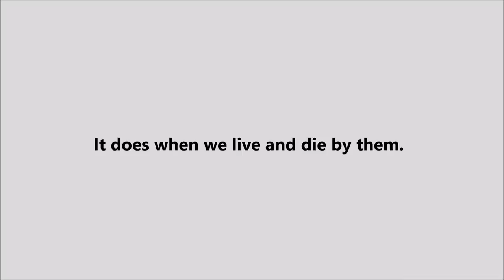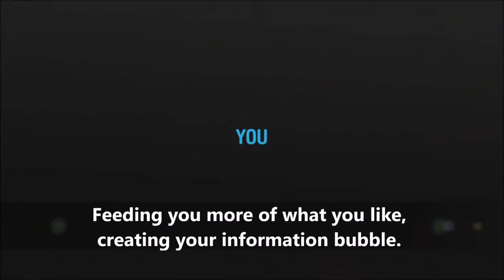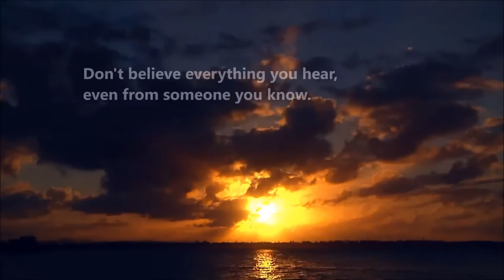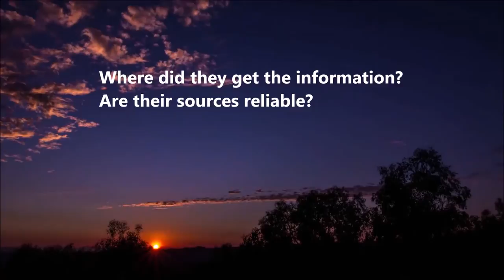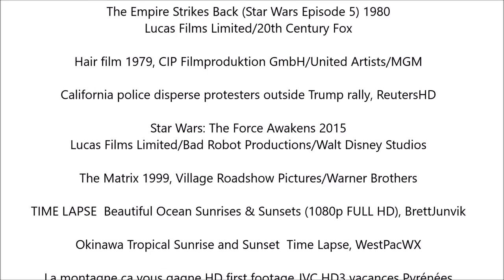Let The Sunshine In - Fake News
Video Catalog #69. Basing our actions on lies lead to dangerous consequences. The internet is the most powerful tool for sharing information, both accurate and spurious. The responsibility of discerning truth from false deception has always been with the consumer. Don't be gullible.

Snopes' Field Guide to Fake News Sites and Hoax Purveyors

We Have a Bad News Problem, Not a Fake News Problem

6 Easy AF Steps To Detect Fake News Like A Pro

Use This Checklist To Find Out If You’re Looking At Fake News

Music: The Flesh Failures/Let The Sunshine In from Hair 1979 film soundtrack, performed by film cast

Police arrest protesters at Donald Trump rally in California, CBS News

Fake News, Real Consequences  Full Frontal with Samantha Bee, TBS

Beware online filter bubbles  Eli Pariser, TED Talks

The Empire Strikes Back (Star Wars Episode 5) 1980, Lucas Films Limited/20th Century Fox

Hair film 1979, CIP Filmproduktion GmbH/United Artists/MGM

California police disperse protesters outside Trump rally, ReutersHD

Star Wars: The Force Awakens 2015, Lucas Films Limited/Bad Robot Productions/Walt Disney Studios

The Matrix 1999, Village Roadshow Pictures/Warner Brothers

La montagne ça vous gagne HD first footage JVC HD3 vacances Pyrénées mountain sunset sunrise, PeakOfDreams

Beautiful Sunrise Time Lapse - Adam's Peak - Sri Lanka - [Shot with the GoPro HD Hero 2], Francis Ghersci

True Facts About The Star Nosed Mole (with Ze Frank) - Earth Unplugged, BBC Earth Unplugged